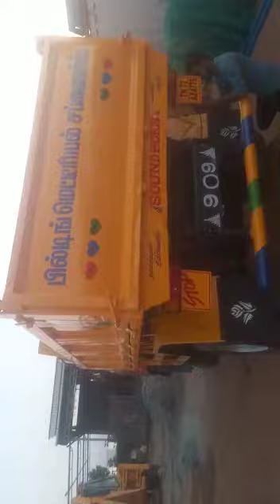tata 2 unit tipper